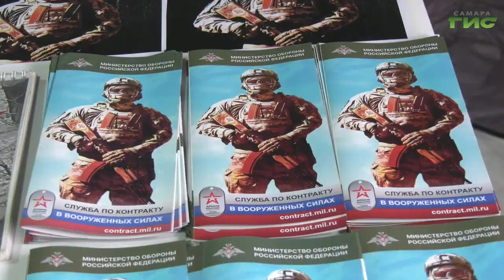В Самарской области выплату при заключении контракта о прохождении военной службы увеличили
В Самарском регионе по поручению врио губернатора Вячеслава Федорищева увеличили единовременную выплату при заключении контракта о прохождении военной службы. Сейчас, с учетом федерального повышения, выплата составляет 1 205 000  руб.  Подробную информацию о поступлении на контрактную службу можно узнать в самарском пункте отбора по адресу: улица Ленинская, 147.